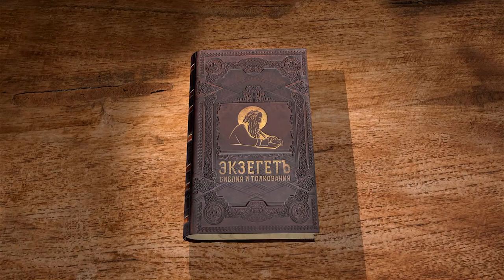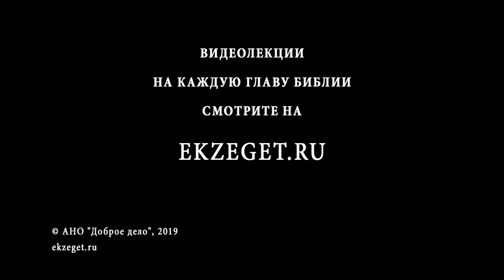Псалтирь. Псалом 53. Андрей Десницкий. Библия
В строках данного псалма отражено лукавство и коварство Зифлян, которые выдали царя Давида правителю Саулу.
В опасный момент Давид смирился и предал себя в волю Бога.
Господь спасает псалмопевца за его преданность к Нему и Давид благодарит Творца за спасение и обещает быть преданным Ему.